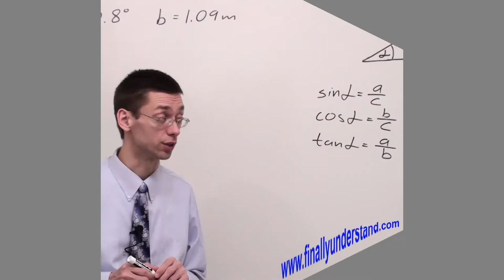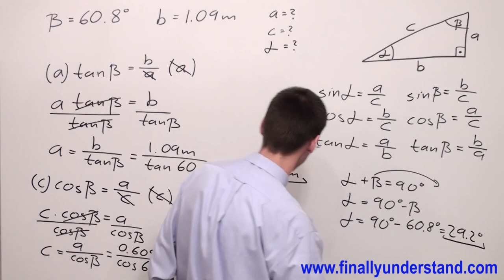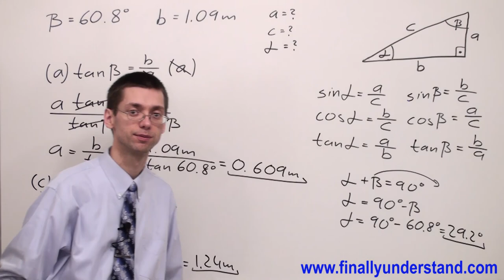Right Triangles Ex 22